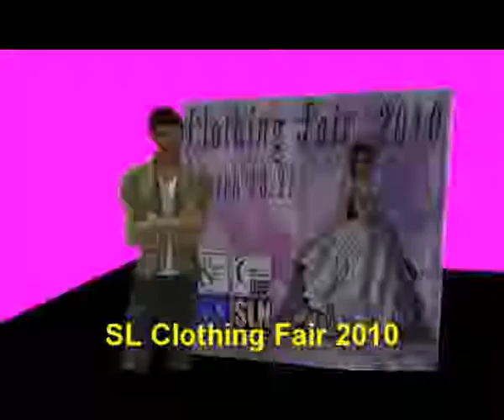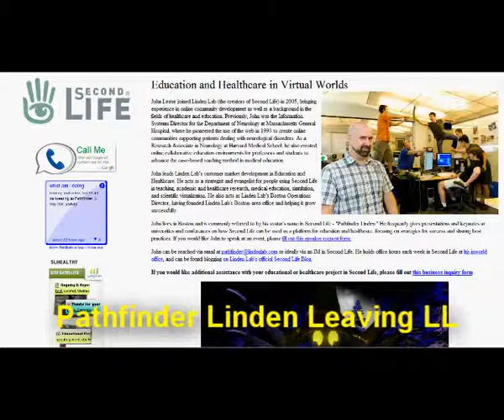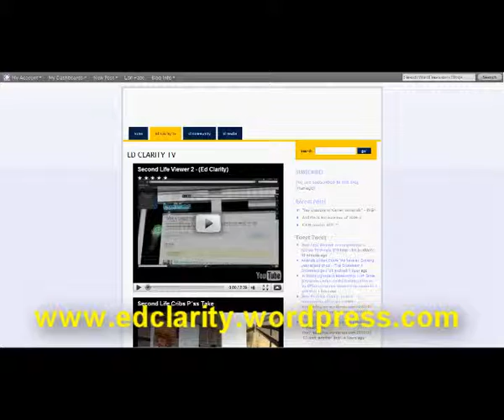Ed Clarity TV 3-10-2010 (Second Life)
Latest in the News from the Editorial Clarity Second Life Blog. Today, Pathfinder Linden is the main topic, as he announced he is to leave Linden Lab in the next few days. Also, SL Clothing Fair 2010 begins this Saturday to raise money for American Cancer Society. And finally, Avatars stretch into the Dating World.